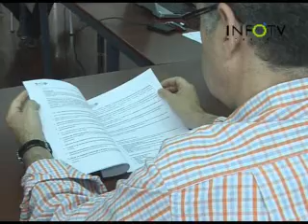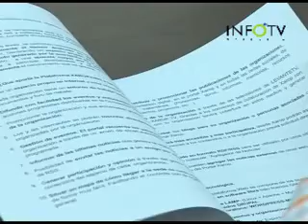Xarop ja integra 98 entitats i comença una nova fase